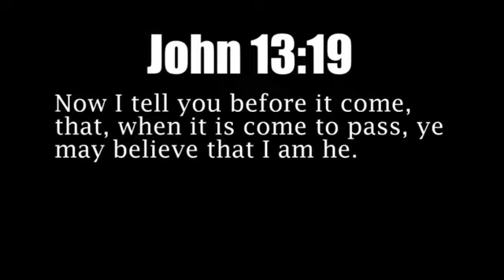Strong 5.6 EARTHQUAKE just struck PAPUA - INDONESIA April 17, 2013